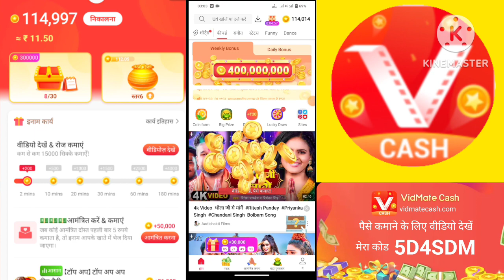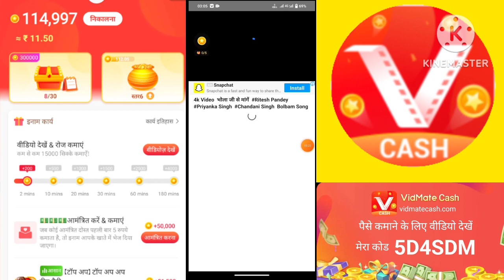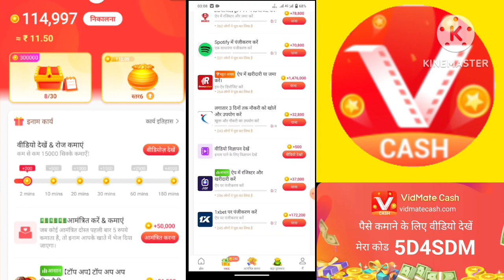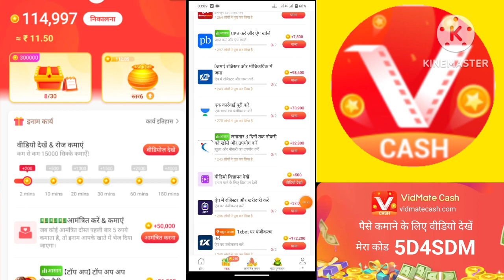vidmate cash app से पैसे कैसे कमाए ।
vidmate cash app se paise kaise kamaye . youtube video dekh kar paise kaise kamaye

upi refer and earn app
upi earning app 2023
new upi earning app 2023 today